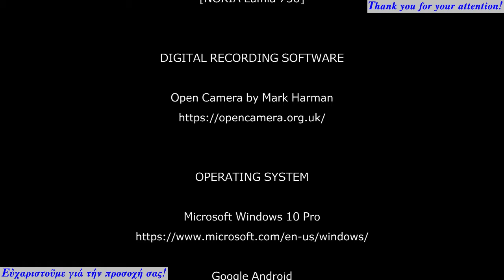Metro 1 - Hellas - 2020-06-02/16:21:44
❰γιά Ἑλληνικά παρακαλῶ δεῖτε κατωτέρῳ❱
Metro "1 – PEIRAIAS ◀ KĒFISSIA"
▲ Station "Perissos"
◀ Station "Anō Patēssia"
Tuesday, June 2nd 2020 / 16.21.44
Athēnai / Attikē / Hellas

❰for English please see above❱
Μετρό «1 – ΠΕΙΡΑΙΑΣ ◀ ΚΗΦΙΣΙΑ»
▲ Σταθμός «Περισσός»
◀ Σταθμός «Ἄνω Πατήσια»
Τρίτη, 2α Ἰουνίου 2020 / 16.21.44
Ἀθῆναι / Ἀττική / Ἑλλάς

Ἄδεια Χρήσεως Creative Commons 4.0 Διεθνής
Ἀναφορά Δημιουργοῦ - Μή Ἐμπορική Χρῆσις - Παρομοία Διανομή

DIGITAL RECORDING EQUIPMENT
◆ SONY Xperia XA
◆ SONY Xperia XA2

DIGITAL RECORDING SOFTWARE
◆ Open Camera by Mark Harman

OPERATING SYSTEM
◆ Microsoft Windows 10 Pro

WORD PROCESSING SOFTWARE
◆ Microsoft Word

TEXT EDITING SOFTWARE
◆ Just Great Software EditPad Lite by Jan Goyvaerts

DIGITAL IMAGING SOFTWARE
◆ paint.net by dotPDN LLC, Rick Brewster, and contributors